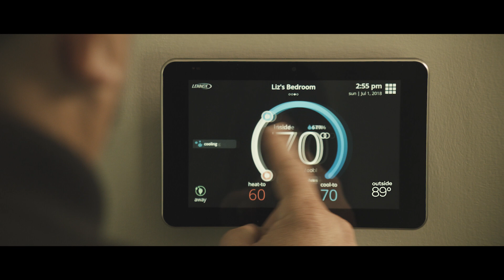Joyce Cooling & Heating - The Meaning of Comfort